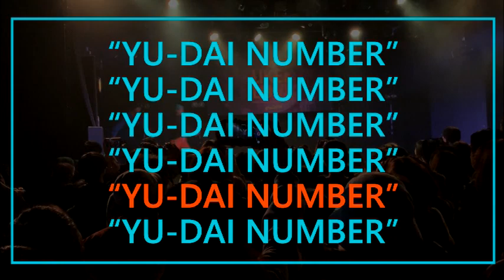YU-DAI NUMBER｜2019.1｜DANCE PEFOEMANCE